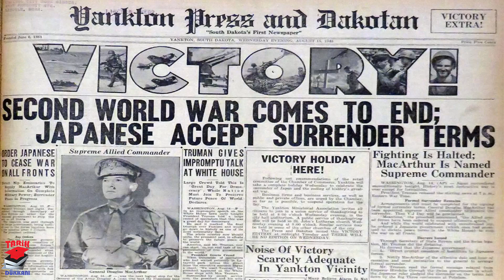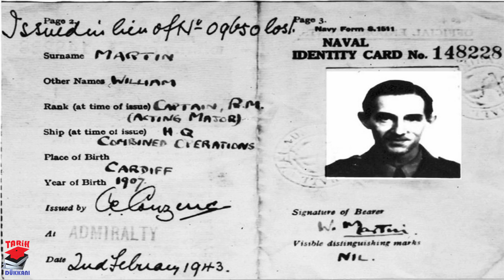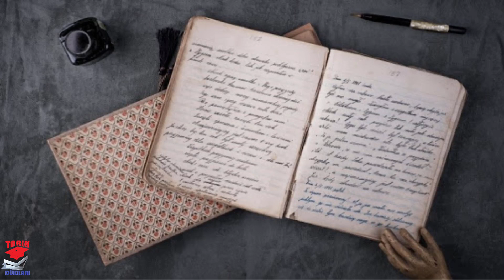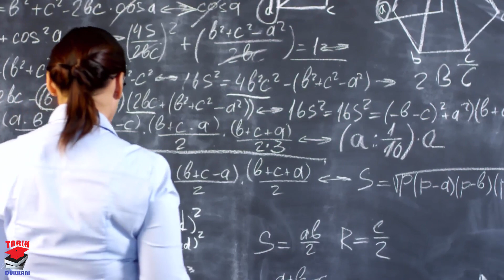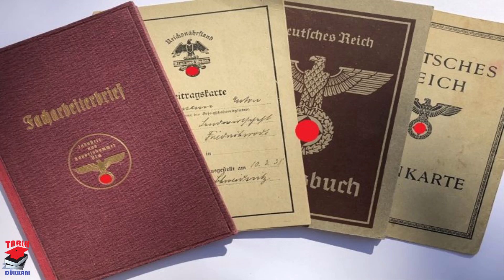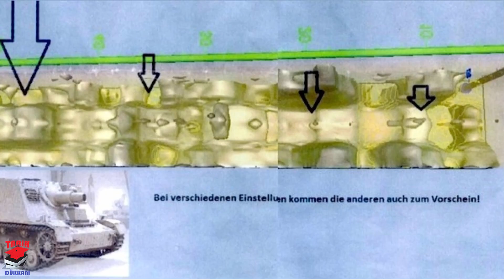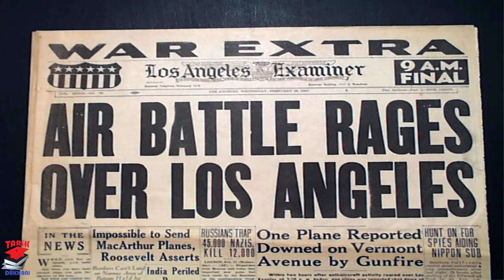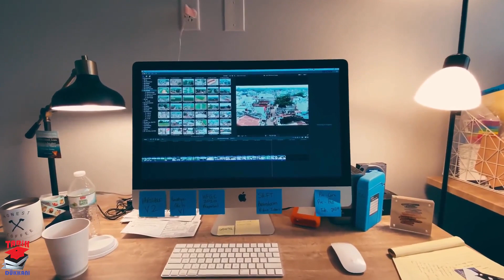MAGAZİN HALİNE GELMİŞ GİZEMLİ VE İLGİNÇ OLAYLAR 2. dünya savaşı tarihi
ikinci dünya savaşında bir çok olay yaşanmıştır ve gizemli ilginç görülen magazin haline gelmiş araştırmaların sonu bitmeyecek gibi görünmektedir . bu videomuz bu ilginç olayları sizler için incelemeye çalıştık iyi seyirler .

OSMANLI DEVLETİ 1. DÜNYA SAVAŞINA NASIL GİRDİ ?

tıklayabilirsiniz.

görüş ve istekleriniz benim için çok önemli , görüş ve isteklerinizi yorumlar kısmında belirtebilirsiniz . 2. dünya savaşı tarih dükkanı